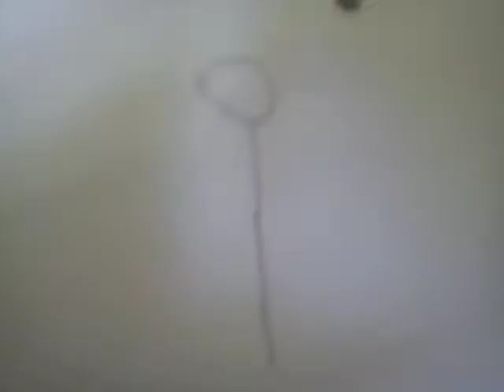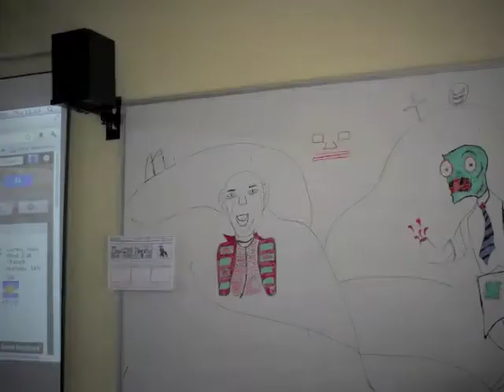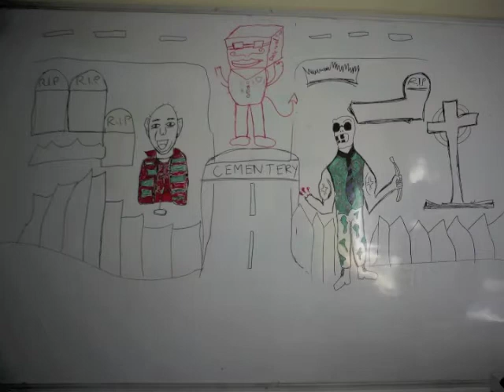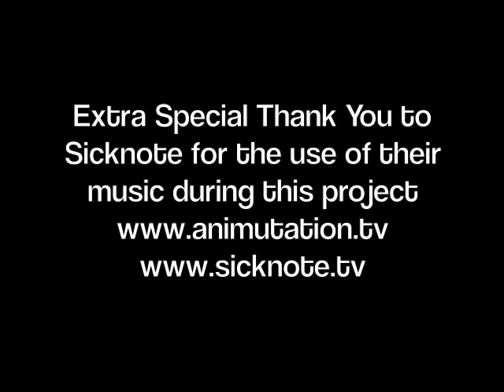Sicknote Sermon On The Mount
Animated buy the Level One Music and Media Students from Northbrook College in Worthing

Thank you SICKNOTE :) xxx